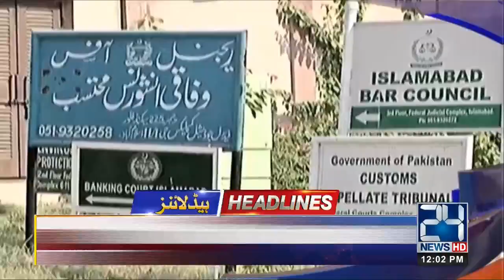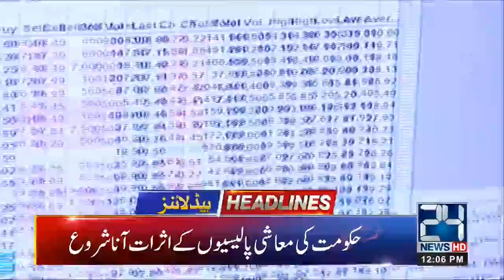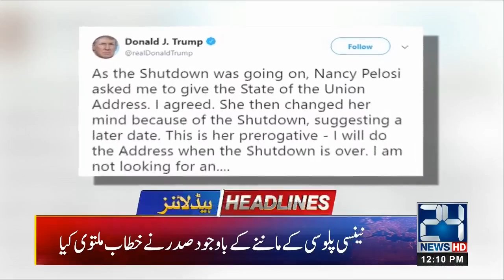Imran Khan Vs Usman Buzdar! - 12pm News Headlines | 24 Jan 2019 | 24 News HD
LIVE National Assembly Pakistan Session today.

24 News HD is one of the leading news channels of Pakistan bringing you the latest current affairs from Pakistan and around the world.  24 News HD Live Streaming gives you all the latest and breaking news from Pakistan with live TV on our YouTube Channel. Watch the live session of National Assembly Pakistan today.